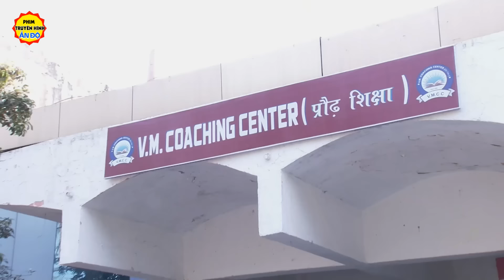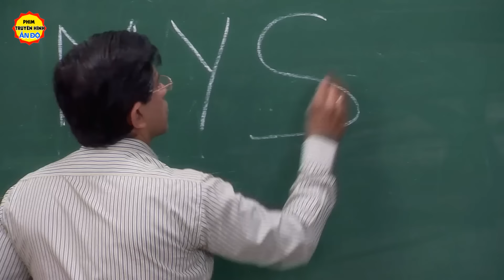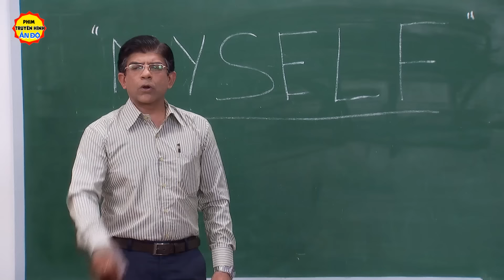Làm Dâu Nhà Giàu - Tập 16 | Phim Bộ Tình Cảm Gia Đình Ấn Độ Hay Nhất | Lồng Tiếng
Làm Dâu Nhà Giàu - Tập 16 | Phim Bộ Tình Cảm Gia Đình Ấn Độ  Hay   | Lồng Tiếng
Nội dung phim: làm dâu nhà giàu
Shraddha (Shraddha Arya) là một cô gái trẻ thông minh và độc lập, sống cùng cha mẹ và em gái. Cô mơ ước có một cuộc sống tự do và không muốn bị ràng buộc bởi hôn nhân. Tuy nhiên, cha mẹ của Shraddha muốn cô kết hôn với một người đàn ông giàu có và có địa vị trong xã hội.

Karan (Karan Sharma) là một doanh nhân thành đạt và cũng là một người chồng tốt. Tuy nhiên, vợ của Karan đã qua đời và anh đang sống một mình cùng con gái nhỏ.

Shraddha và Karan tình cờ gặp nhau và họ nhanh chóng bị thu hút bởi nhau. Tuy nhiên, họ phải đối mặt với nhiều thử thách và rào cản để đến được với nhau. Shraddha phải thuyết phục cha mẹ mình chấp nhận Karan, trong khi Karan phải đối mặt với những lời đàm tiếu từ gia đình và bạn bè vì kết hôn với một phụ nữ đã ly hôn.

Cùng với đó, phim còn xoay quanh những câu chuyện về cuộc sống gia đình, tình bạn và tình yêu của các nhân vật khác.

Ek Nayi Pehchaan là một bộ phim truyền hình hấp dẫn và ý nghĩa, đề cao giá trị của tình yêu đích thực và sự tự do của người phụ nữ. Phim đã nhận được nhiều lời khen ngợi từ khán giả và giới chuyên môn.

Dưới đây là một số thông tin khác về phim Ek Nayi Pehchaan:

Thể loại: Phim truyền hình, Gia đình, Lãng mạn
Đạo diễn: Gul Khan, Gurbax Singh
Kịch bản: Gul Khan
Diễn viên: Shraddha Arya, Karan Sharma, Toral Rasputra, Anup Soni, Vishesh Bansal, Seema Kaushal, Pooja Gaur, Sonali Sachdev